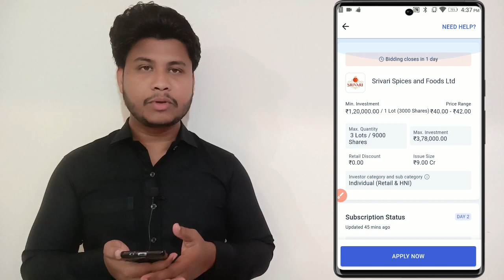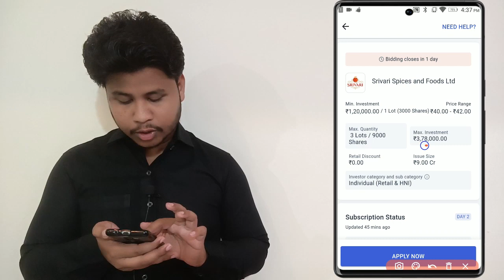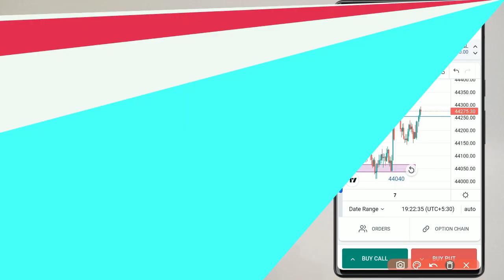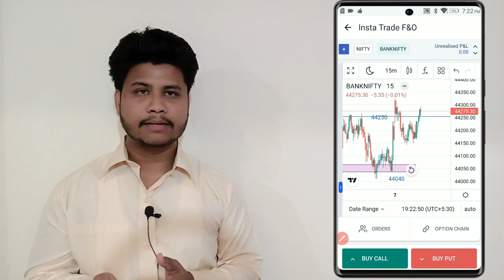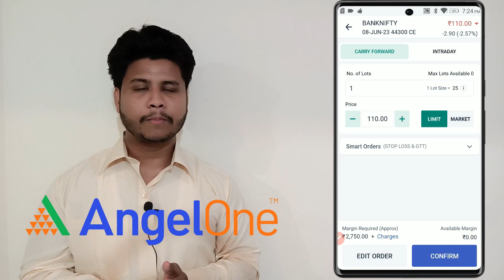IPO APPLY FULL PROCESS HINDI / ipo me invest kaise kare / ipo me invest karne ke fayde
How to apply ipo / ipo me invest kaise kare / ipo me invest karne ke fayde /ipo sell kaise kare

Netweb Technologies India Limited IPO - Apply or avoid